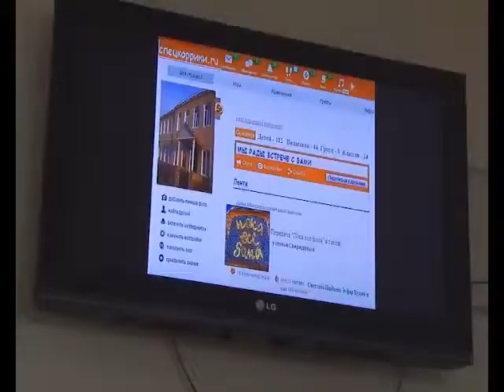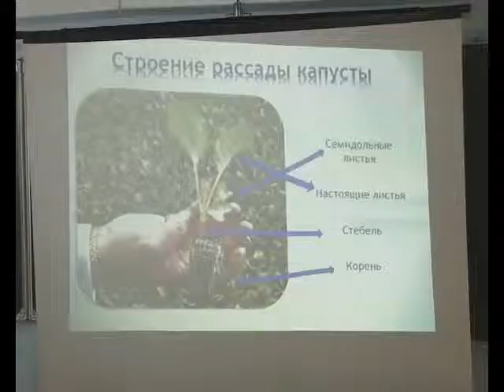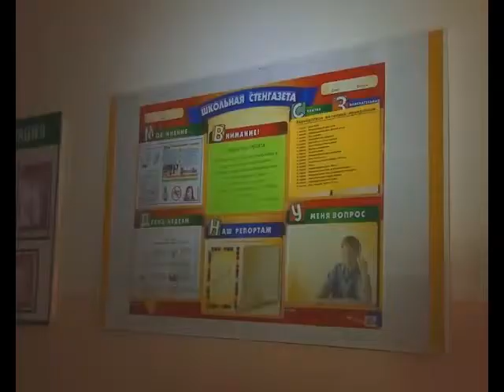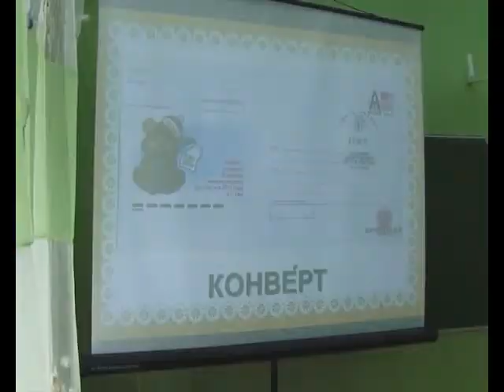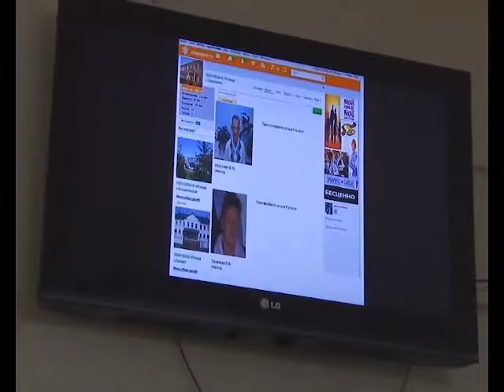АРИС Республиканский семинар ПМПК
В течение трёх дней проходит республиканский семинар коррекционных школ и психолого-медико-педагогических комиссий. В четверг его участники побывали в Куюргазинском районе. Они посетили Ермолаевскую коррекционную школу-интернат.